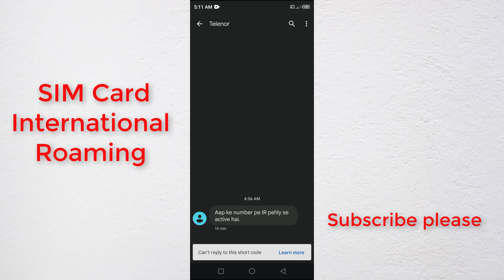How to activate international roaming on sim card | Sim Card International use karey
how to activate international roaming on sim card, international roaming code,sim card ko kaise international roaming activate krty hain,
dial *759#
select 1 and send

You Can Also Learn Advance Tutorials Such as
Web Designing
Web Development
WordPress
JavaScript
CSS3
HTML5
Android Tips & Tricks and more...